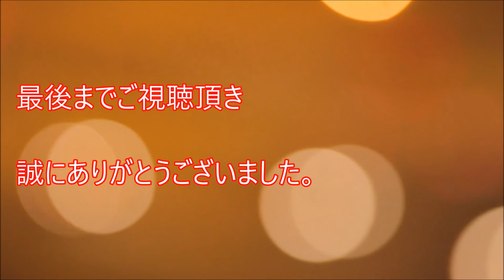わざと転んで●●●を見せるのが中国で大流行していた！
abemaTVめっちゃ面白いです！
これは面白い写真ですよね！あなたは何に見えましたか？